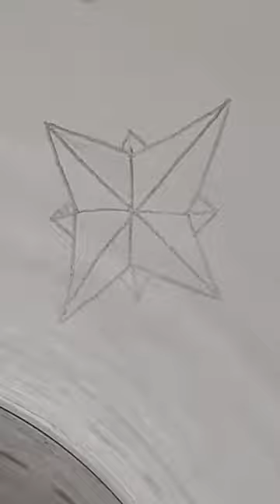۱ ژوئن ۲۰۲۳